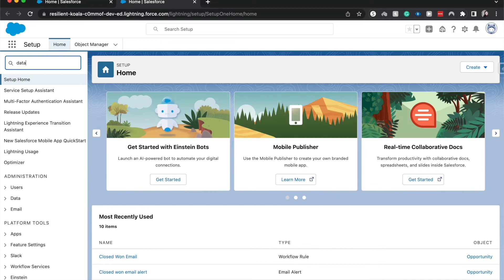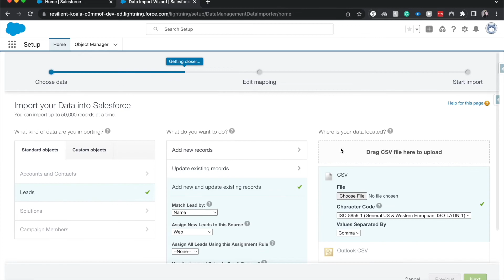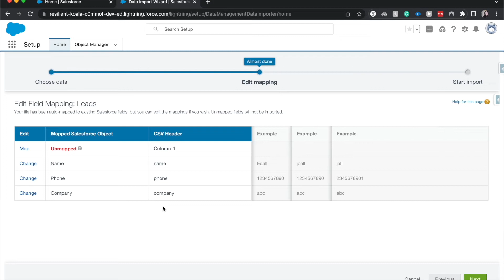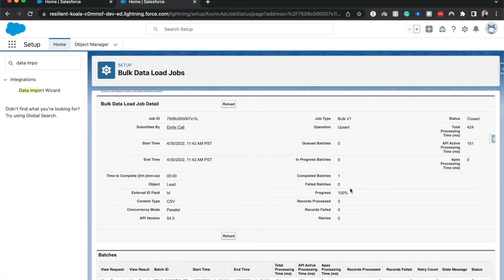Using the Data Import Wizard in Salesforce | Functionality of the Data Import Wizard in Salesforce